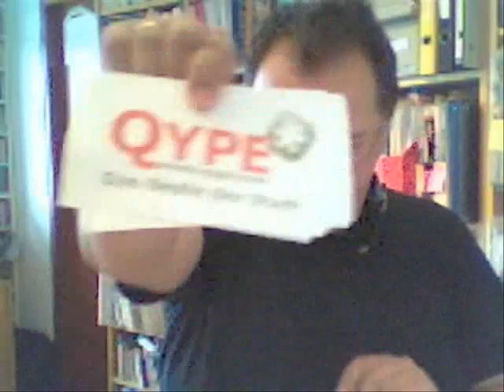Olivers Wochenshow #9 (2007/2008)